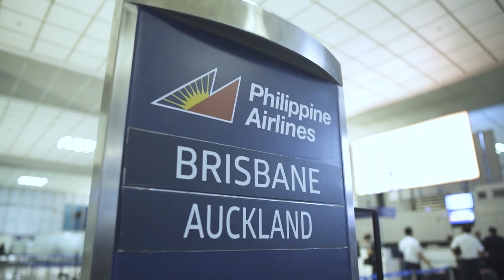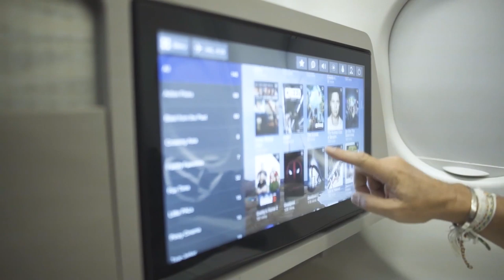Sofitel Luxury Hotel in New Zealand | EIC On The Move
Host Raul Manzano explores the suite he will be staying in at the Sofitel Auckland Viaduct Harbour Hotel.